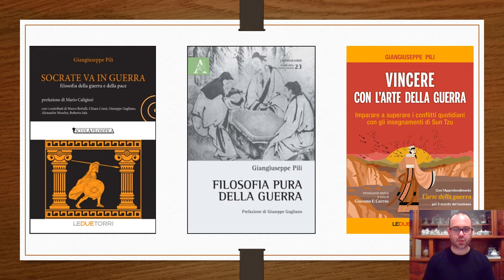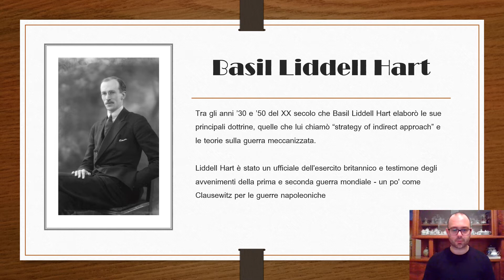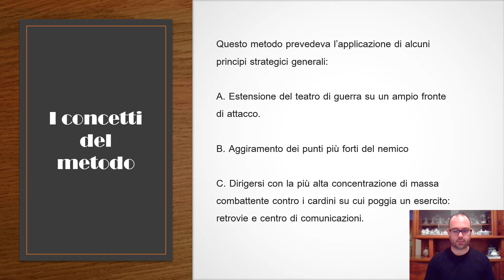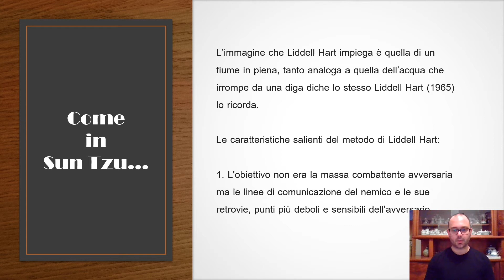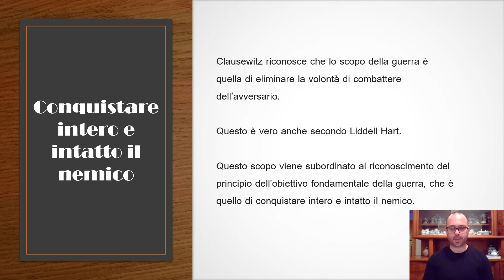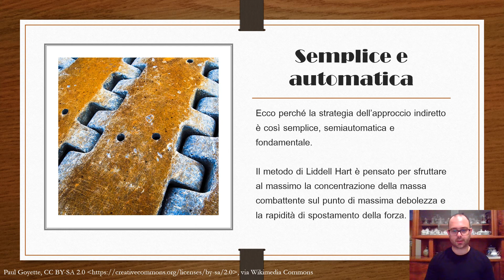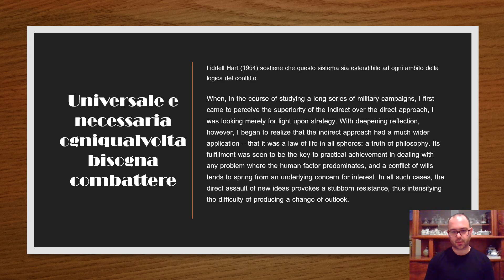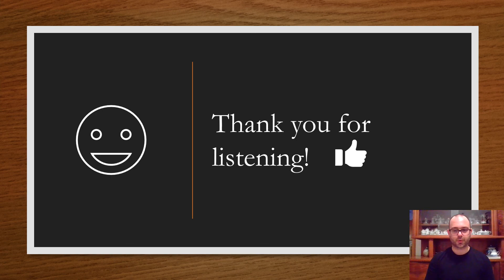Strategia dell'Approccio Indiretto - Basil Liddell Hart (#8)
Era tra gli anni ’30 e ’50 del XX secolo che il genio di Basil Liddell Hart elaborò le sue principali dottrine, quelle che lui chiamò “strategy of indirect approach” e le teorie sulla guerra meccanizzata. La sua teoria era motivata storicamente dall’evoluzione in corso dei mezzi militari che avrebbero composto la moderna tattica e pratica militare, almeno a partire dal secondo conflitto mondiale, la cui valutazione strategica era affatto chiara: l’avvento della guerra meccanizzata, rivoluzione paragonabile all’innovazione dell’industria nel settore economico, aveva stravolto il warfare, sebbene pochi se ne fossero resi conto con chiarezza.

Di Liddell Hart (non fermatevi a 5 minuti!)

Liddell Hart B., (1925), Paride o il futuro della guerra, LEG, Gorizia.
Liddell Hart B., (1927), Un uomo più grande di Napoleone: Scipione l’africano, Rizzoli, Milano.
Liddell Hart B., (1930), La prima guerra mondiale, Rizzoli, Milano.
Liddell Hart B., (1954), The strategy of indirect approach, Faber And Faber, London.
Liddell Hart B., (1965), L’arte della guerra nel XX secolo, Mondadori, Milano.
Liddell Hart B., (1970), Storia militare della seconda guerra mondiale, Mondadori, Milano.